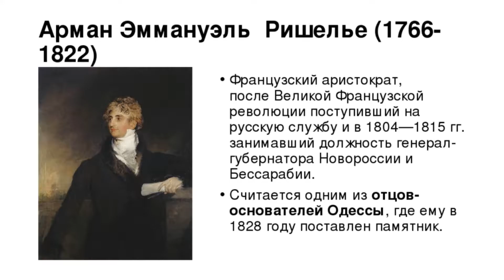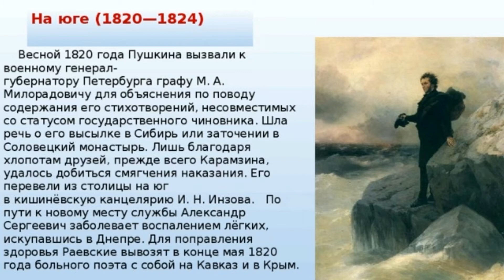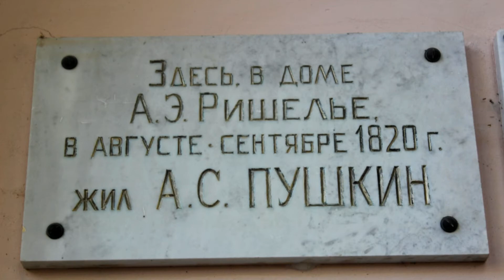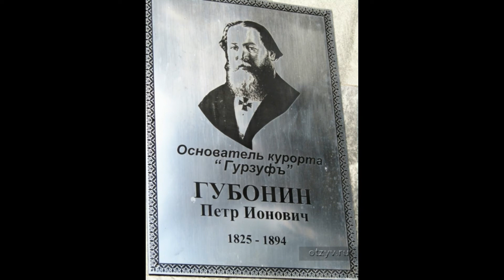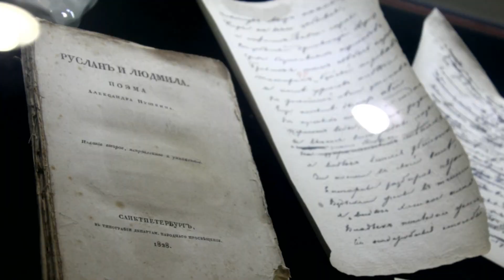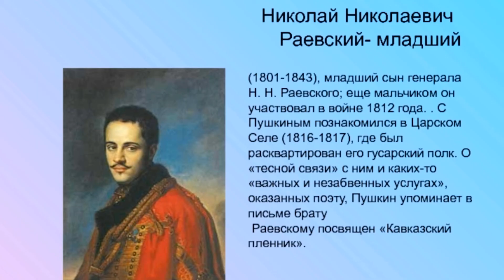Чем занимался Пушкин в Гурзуфе? Где остановился? И кто были его покровители?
Музей, который рассказывает о путешествии А.С.Пушкина по Крыму. Попасть в него можно через калику санатория прямо с набережной.
Музей А. С. Пушкина в Гурзуфе — один из отделов Крымского литературно-художественного мемориального музея-заповедника. Находится на Южном берегу Крыма в поселке Гурзуф в доме, принадлежавшем генерал-губернатору Новороссии и Бессарабии герцогу Арману-Эммануэлю дю Плесси де Ришелье. Свой дом А.-Э. Ришелье построил в 1811 г. До 30-х годов XIX века дом был единственным европейским строением на всем южном побережье. В 1820 году в этом доме жил А. С. Пушкин. Три недели А. Пушкин с Раевскими жил в Гурзуфе. По словам поэта это были одни из самых счастливых дней в его жизни. «В Гурзуфе, — отмечал А. Пушкин, — жил я сиднем, купался в море и объедался виноградом… Я любил проснувшись ночью, слушать шум моря, — и заслушивался целые часы. В двух шагах от дома рос молодой кипарис; каждое утро я навещал его и к нему привязался чувством, похожим на дружество»